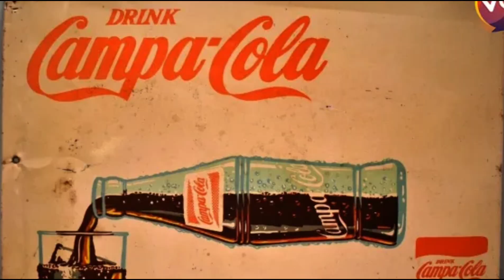2 महीने में Mukesh Ambani, Coke और Pepsi का काम तमाम कर देंगे! Campa Cola Is Back In Indian Market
Reliance Consumer Products on Thursday announced a pan-India distribution partnership with eB2B retail and kirana platform Udaan, for its Campa range of soft drinks.